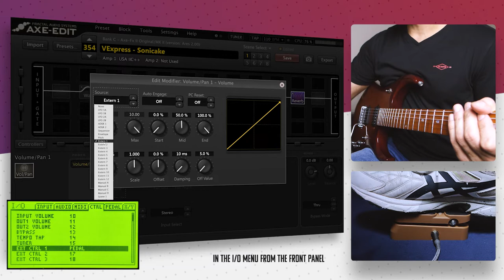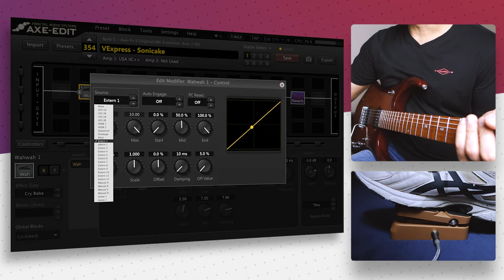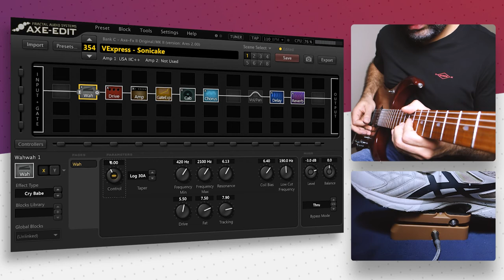Sonicake VExpress | Compact, Affordable, Awesome!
If you are enjoying the video and the FREE presets and are feeling generous, please donate to help me continue making these presets.

Gear I use:

🔸 Ernie Ball Music Man JP15 (John Petrucci Signature)
🔸 Fender Stratocaster American Deluxe
🔸 Fractal Audio Axe FX II Mark II
🔸 MOTU M4 Audio Interface
🔸 Tapco Studio Monitors
🔸 RODE NT1-A condenser microphone
🔸 Sony RX100 Mark 3 Camera
🔸 Fovitech Pro Softbox Lights

00:00 - Intro
00:34 - Disclaimer
00:44 - Initial thoughts and specs
01:43 - Setup (with the Axe FX 2)
02:19 - Demo: Volume Swells
03:31 - Preset and Examples
05:29 - Closing Thoughts

The views and opinions shared on this video and channel are purely my own and are not biased or sponsored in any way unless explicitly mentioned in the video.